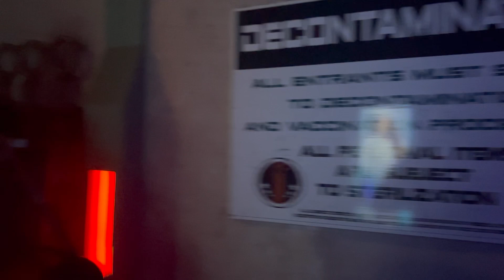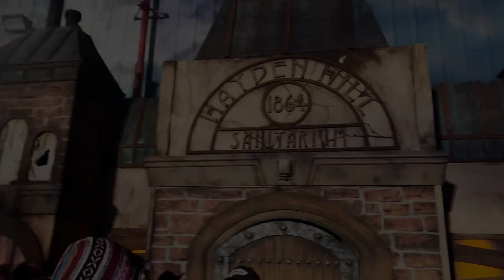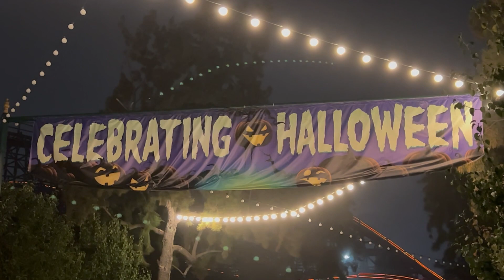KNOTTS SCARY FARM 2021